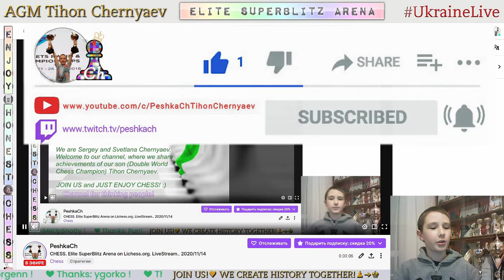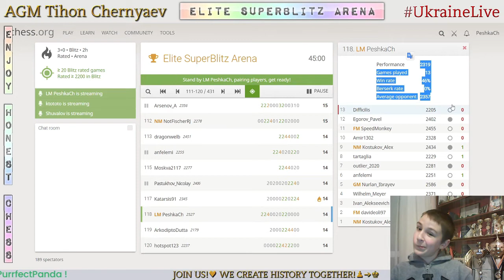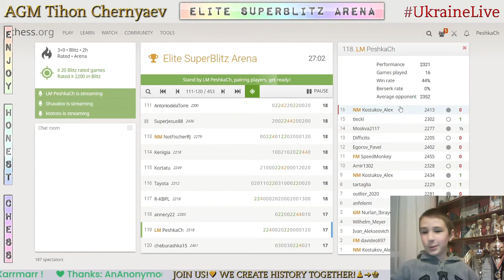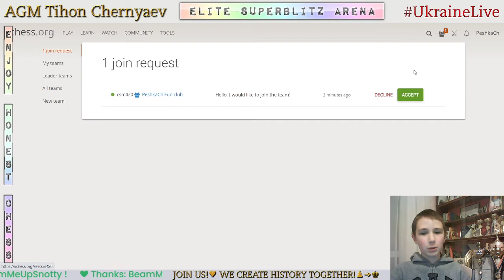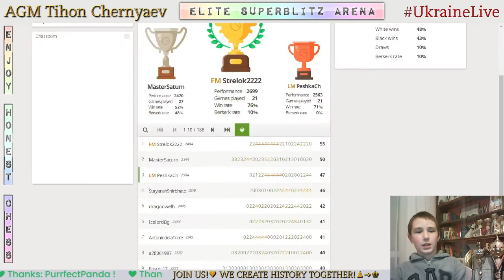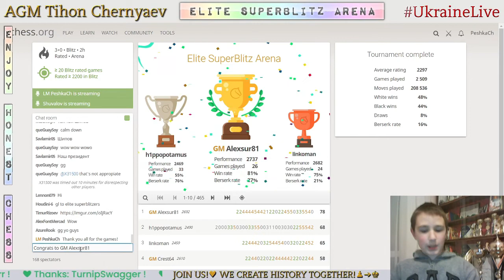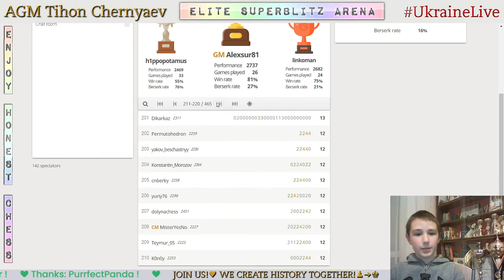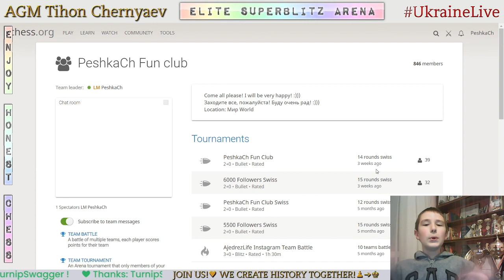CHESS. Elite SuperBlitz Arena on Lichess.org. LiveStream. 14/11/2020